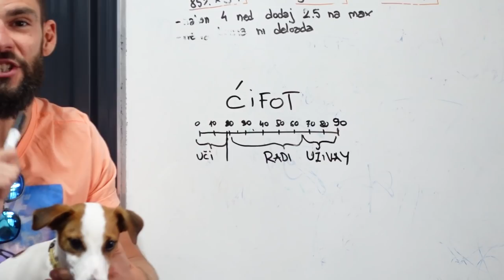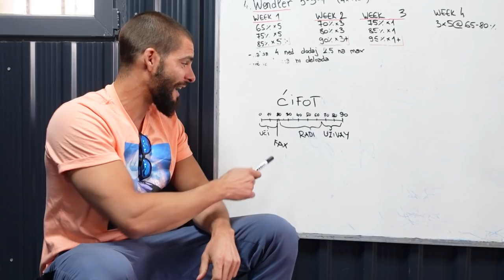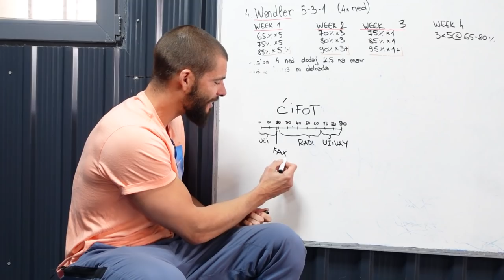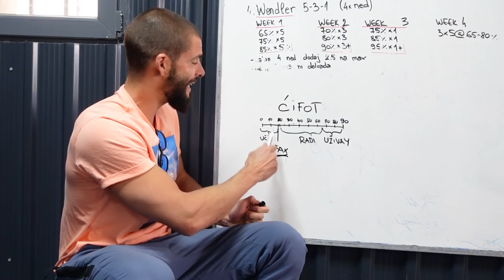POGREŠNO SMO NAUČENI, SLUŠAJ DOK NIJE KASNO… VLOG 11